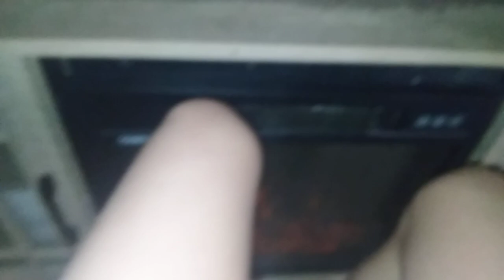3D scopld my creations bluey and Pinky